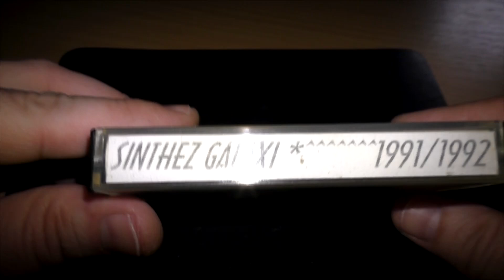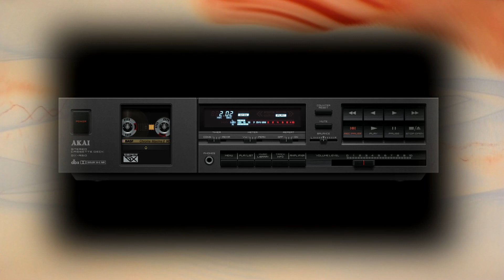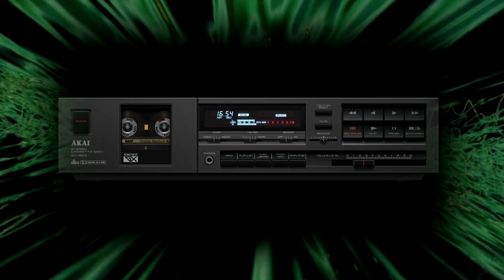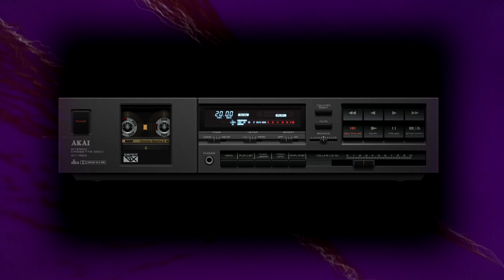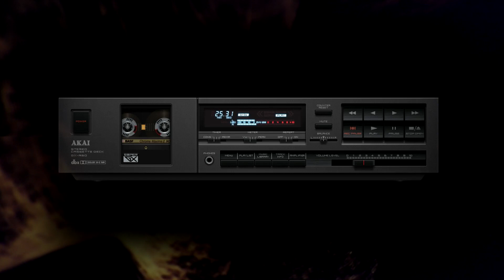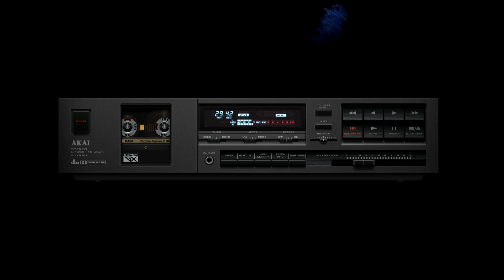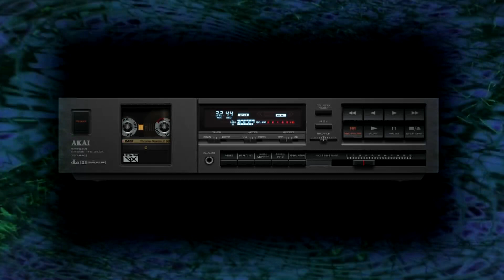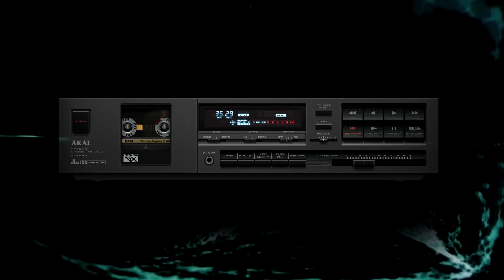Synthesizer Galaxy 1991-92. Кавер версии хитов 90х.Tape Remaster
Раритетная запись. Кассета с инструментальной музыкой. Собственная оцифровка и ремастер записи.